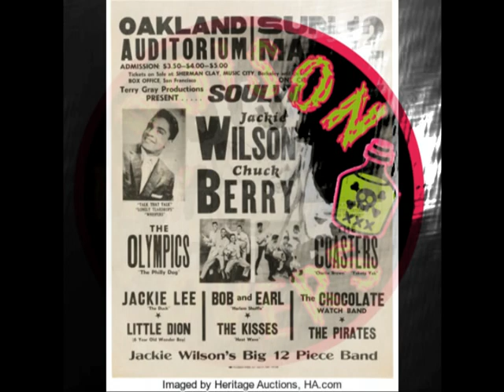Jackie Wilson - So You Say You Wanna Dance (Workout #2)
Artist:Jackie Wilson
Album: Soul Galore
Song: So You Say You Wanna Dance (Workout #2)
Record company: Brunswick
Release date: 1965